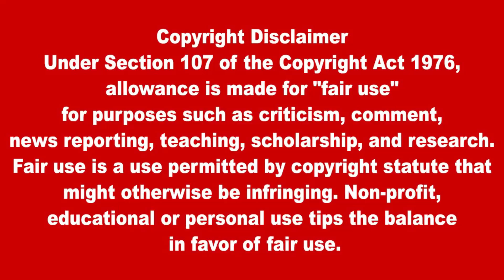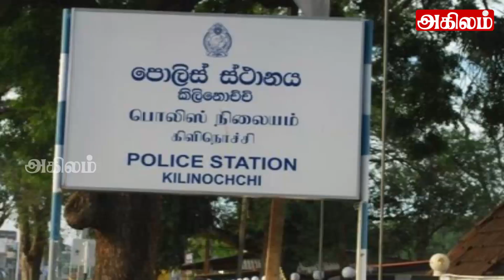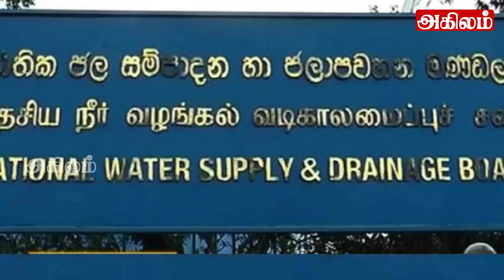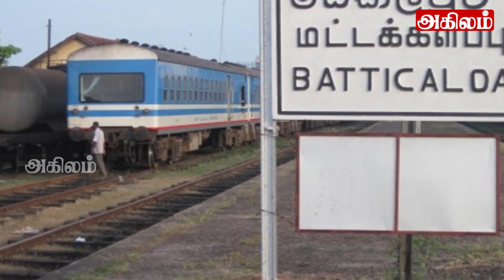இலங்கையின் பிரதான செய்திகள் - 26.09.2023 Sri lankan Tamil News |Today News